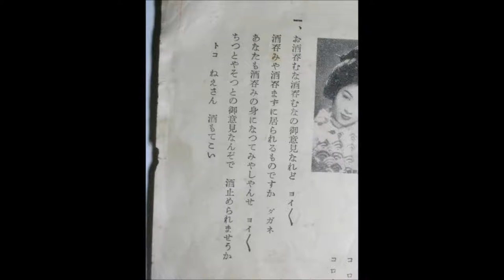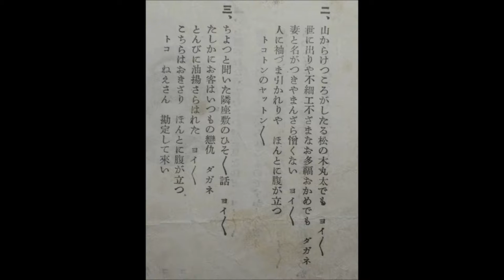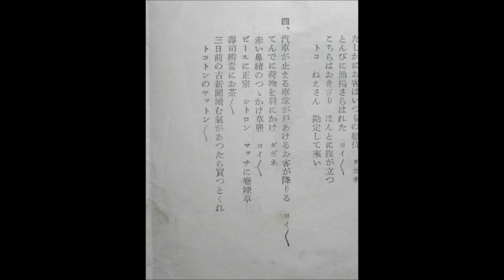追悼 久保幸江 ヤットン節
歌手の久保幸江（くぼ・ゆきえ、本名・篠原幸江＝しのはら・ゆきえ）さん８６歳が、２０１０年９月８日にお亡くなるになりました、久保さんは「トンコ節」「ヤットン節」などをヒットさせ、この曲で第２回１９５２年のＮＨＫ紅白歌合戦に出場した。　　　謹んでご冥福お祈りいたします。